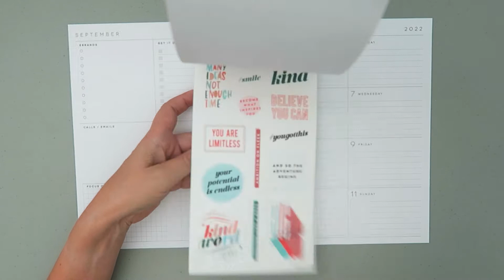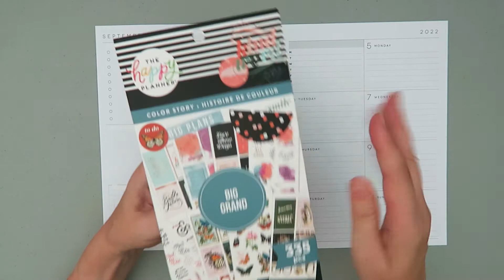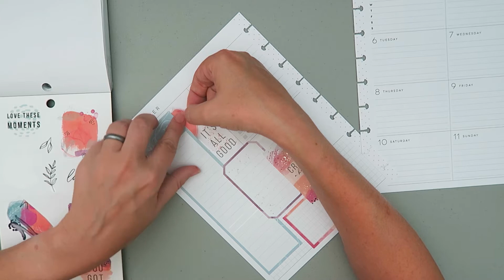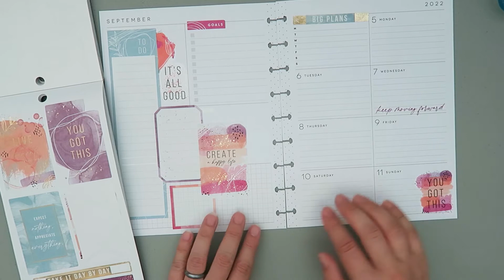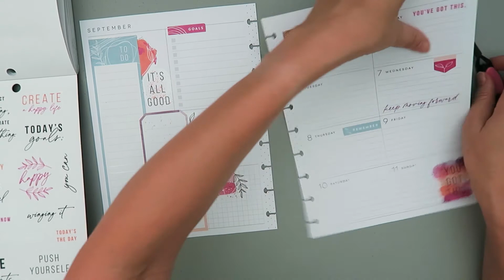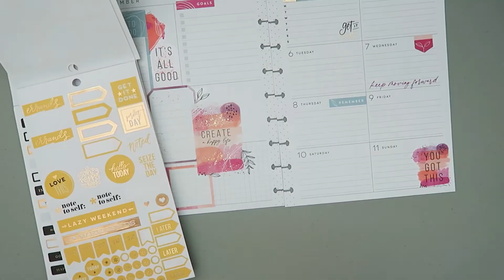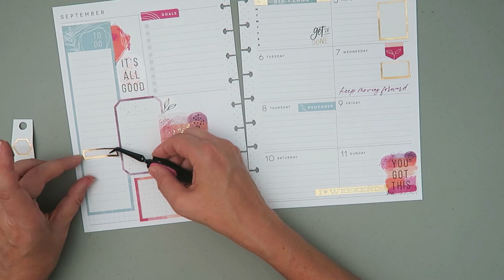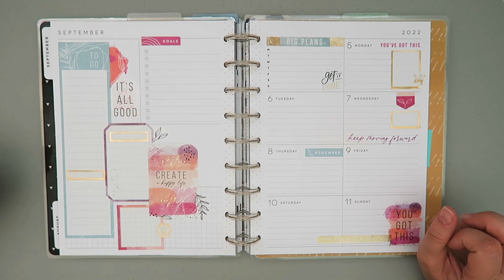Mixed Media Mom Plan With Me - Dashboard Happy Planner Color Story Big Sticker Book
Hey planner pals.  Love the color palette. I also love that the color story portion of this Mom book isn't mom themed!!! Bonus!

This plan with me uses the following products:
- Happy Planner Dashboard 12 month Planner
- Happy Planner Color Story Big
- Black and White sticker book
- Colorful Boxes Sticker Book
- Rainbow 2016 Happy Planner Sticker Book
- White Out